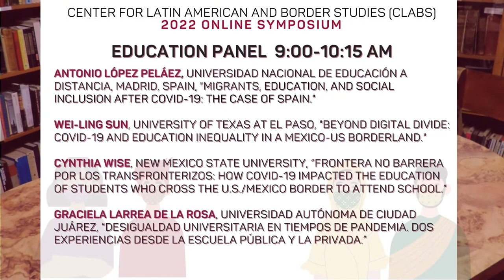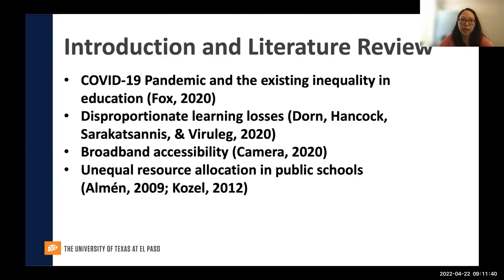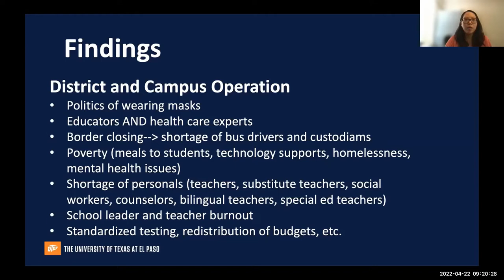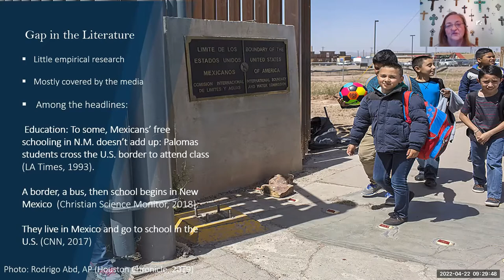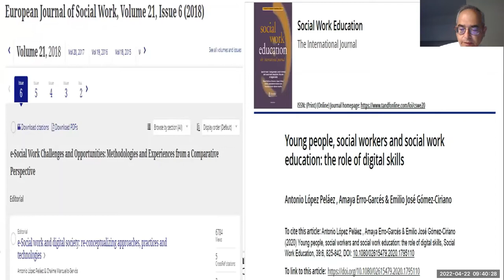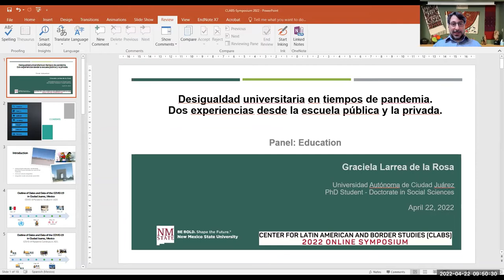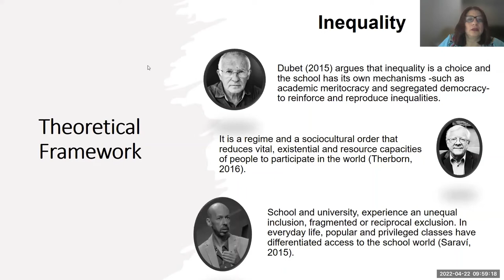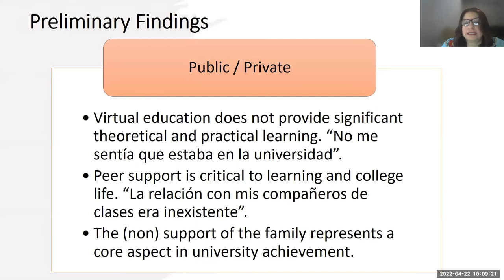Education Panel at CLABS 2022 Symposium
This was the Center for Latin American and Border Studies’ (CLABS) 1st international symposium. The goal of this symposium is to share research on how the pandemic has affected four key areas of concern in the Americas: (i) food systems and access to food; (ii) public health; (iii) education; and, (iv) transnational migration and governance. Invited scholars and graduate students from throughout the United States and Latin America presented findings and analysis to highlight not only the impacts of the pandemic but also how people have sought to resist, reorganize and adapt to the new challenges.

Antonio López Peláez, Universidad Nacional de Educación a Distancia, Madrid, Spain, "Migrants, education, and social inclusion after COVID-19: the case of Spain."

Wei-Ling Sun, University of Texas at El Paso, "Beyond Digital Divide: COVID-19 and Education Inequality In a Mexico-US Borderland."

Cynthia Wise, New Mexico State University, “Frontera no barrera por los Transfronterizos: How COVID-19 Impacted the Education of Students Who Cross the U.S./Mexico Border to Attend School.”

Graciela Larrea de la Rosa, Universidad Autónoma de Ciudad Juárez, “Desigualdad universitaria en tiempos de pandemia. Dos experiencias desde la escuela pública y la privada.”